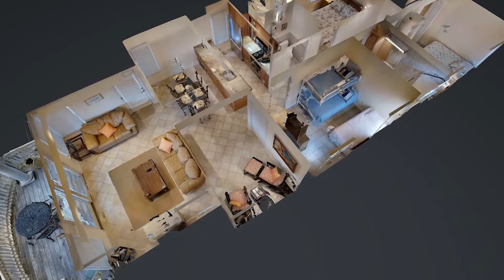LBI Brant Beach Oceanside Vacation Rental #2317